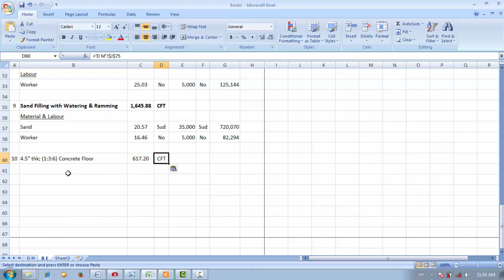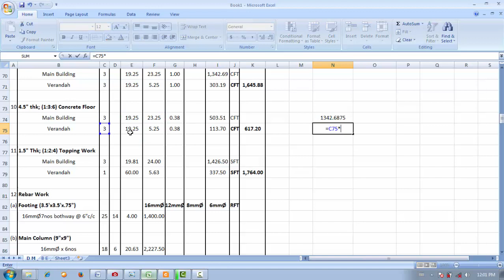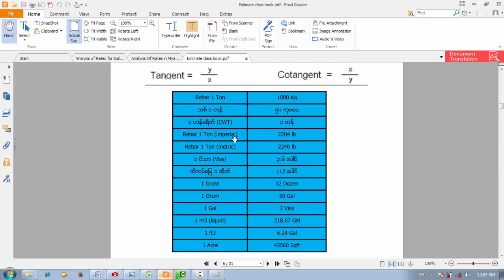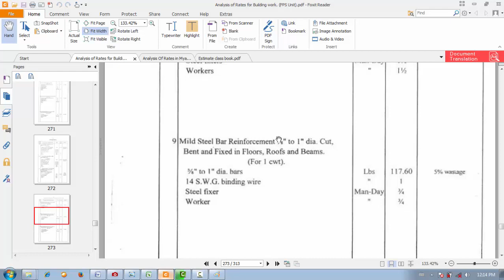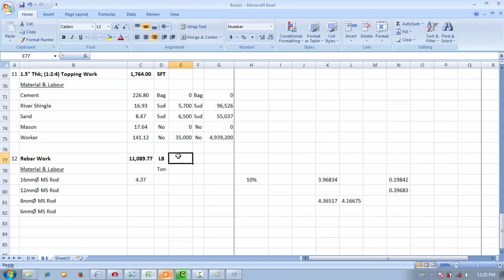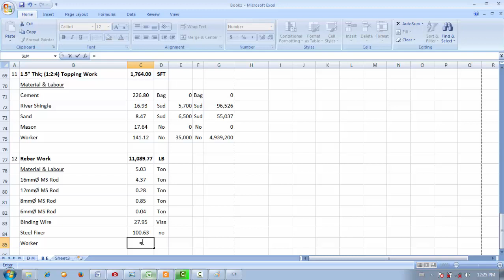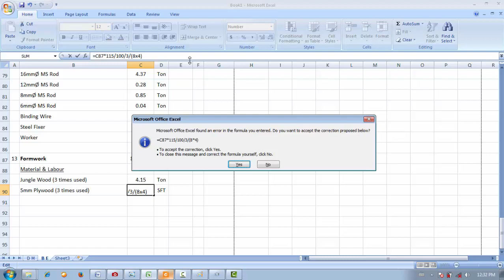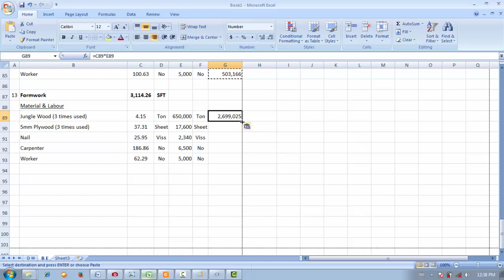Es 37 BE 10 to 13